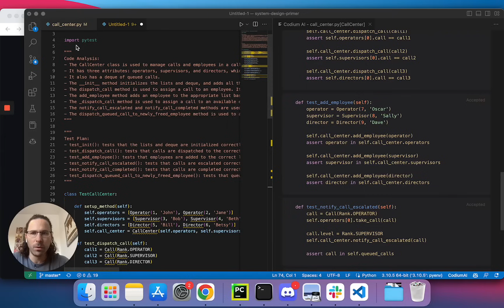CodiumAI Demo in 1min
Use CodiumAI to generate a meaningful test suite for your code classes or functions